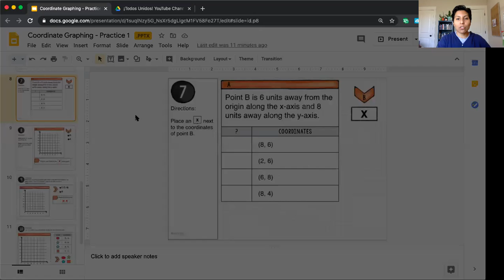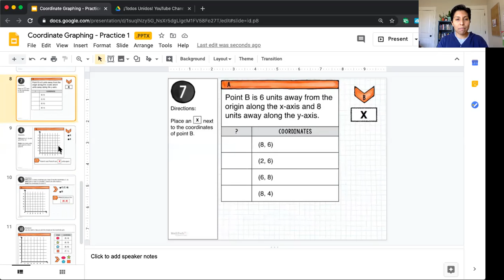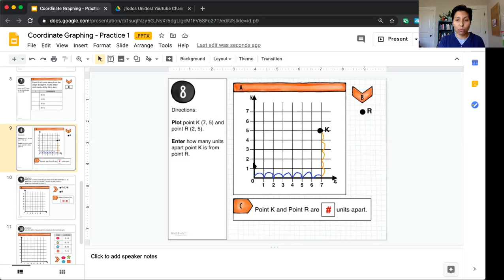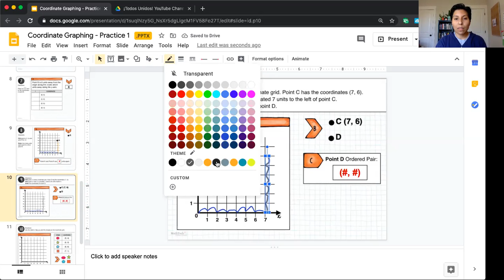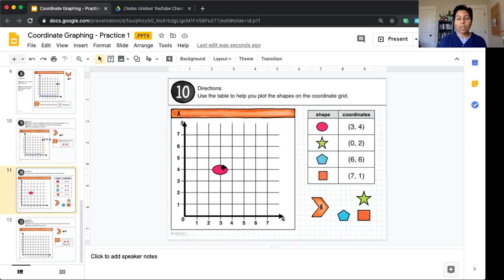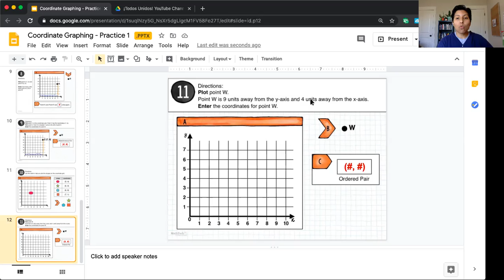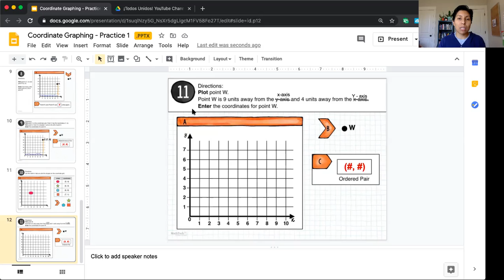5to Grado Plano de Coordenadas - Martes